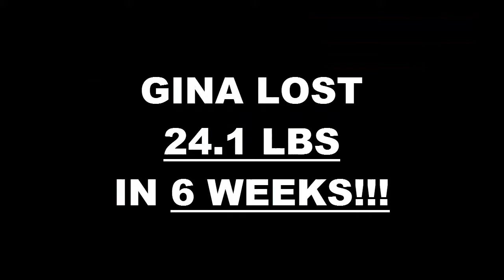Thousand Oaks Fitness 6 Week Challenge Result - Gina Breece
We will now check the result of Gina's 6 week weight loss challenge!